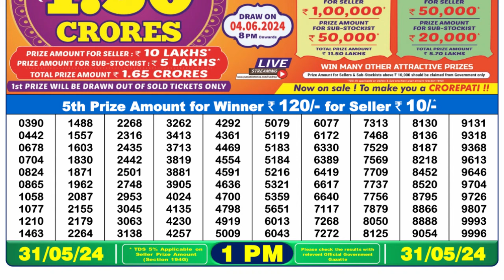Nagaland Lottery Sambad Live 1pm 31.05.24